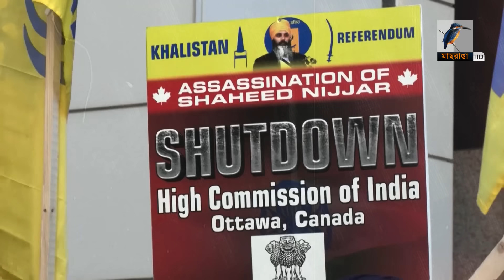জাস্টিন ট্রুডোকে পদত্যাগের আল্টিমেটাম দিলেন নিজ দলেরই এমপিরা | Justin Trudeau | Maasranga News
2 Bir Uttam Ziaur Rahman Road (New Airport Road)